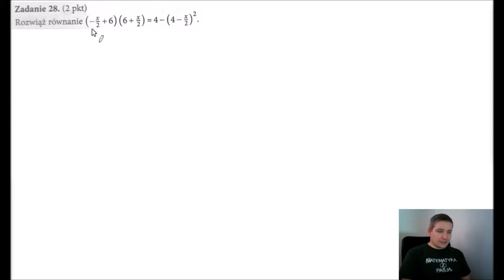Teraz matura poziom podstawowy arkusz 6 zadanie 28